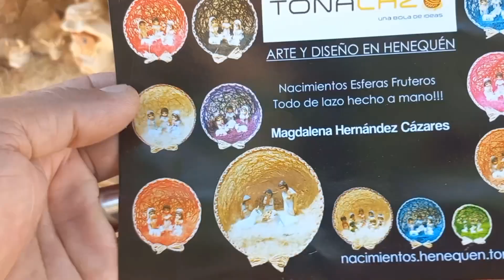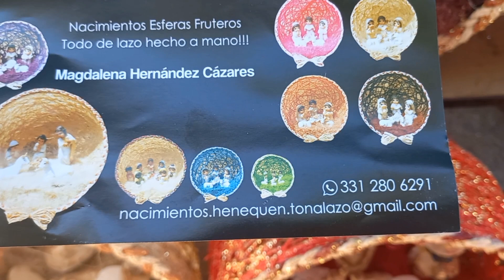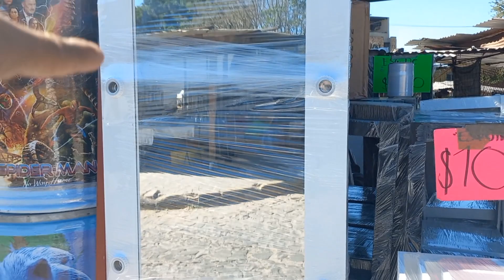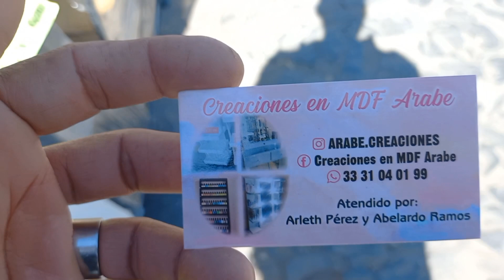TONALÁ JALISCO, JUEVES DE TIANGUIS EN EL ESTACIONAMIENTO DE LA FERIA.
buscando novedades en el estacionamiento de la feria en tonalá jalisco.